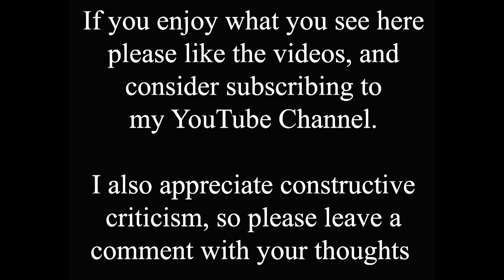Stamp End Lock Then and Now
The Stamp End area of Lincoln is often just thought of as the old beating heart of the heavy industry that made Lincoln prosperous in the late 19th and early 20th centuries. But it's history goes back much further than that. Roman, and even Iron Age, artifacts have been found in the area. The River Witham here was busy with commerce from Iron Age times, right through to the mid-19th century when the railways arrived. The lock played a key role in the river improvements in the late 18th century, helping to maintain river levels through the city to Brayford Pool. It was rebuilt twice, in 1770 and 1826, and maps show that there was also a causeway across the river downstream of the lock until 1840, until the construction of the Clayton and Shuttleworth works on the south side. The lock itself is unusual in that the lower gates are the traditional paddle type, while the upstream gate is a guillotine, shown by the metal structure on the right of the video. The paddle gates date from 1826-8, whereas the guillotine gate was added in 1950. The tower block is Shuttleworth House, one of three identical 17 story blocks built in the early 1960s, which dates the old photo nicely. North of the river was originally a mass of Victorian houses, homes for the workers in the foundries  and factories on the south side. Many of these were demolished in the mid-20th century, and replaced by modern housing that exists to this day. The power station was decommissioned in 1977

If you like my time shift videos you might also like my Lincoln Time Shift book, available